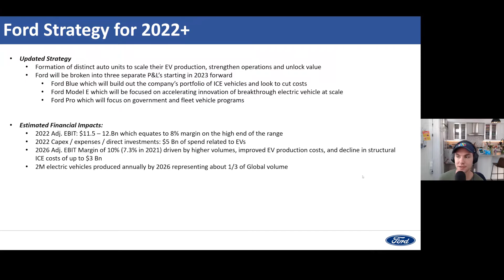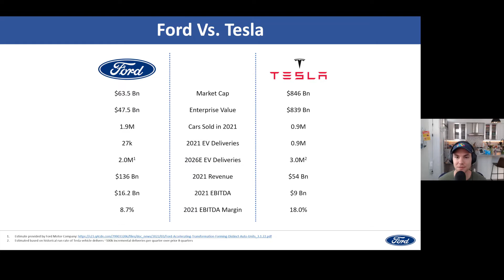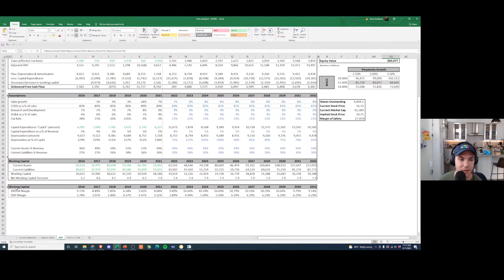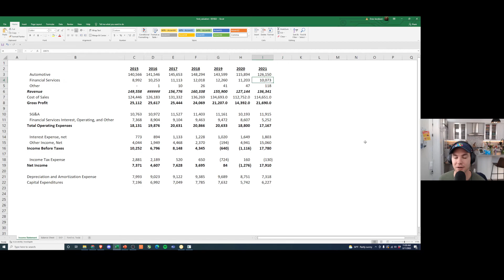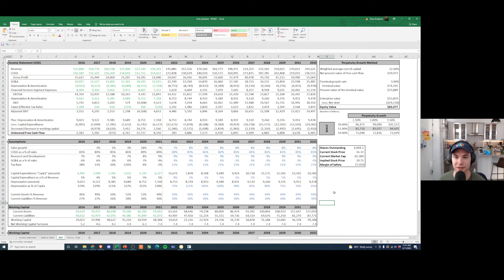Is Ford The New Tesla!? Ford (F) DCF Stock Valuation And Analysis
Taking a look at the recent strategy Ford has implemented to become an EV first company. Will the Market treat them like Tesla with a massive valuation?!